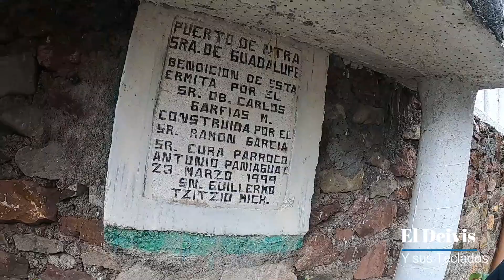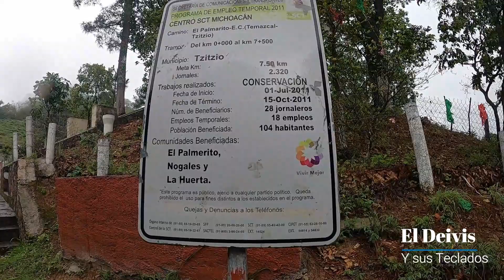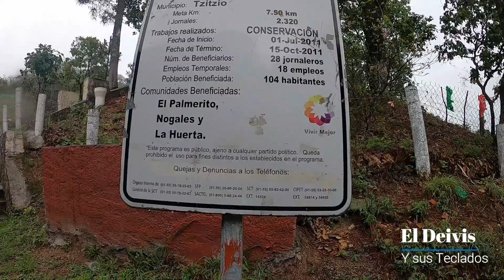VISITANDO A LA VIRGEN DEL PUERTO DE ARUMBARO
De paso en el puerto de Arumbaro, contando la historia a como recuerdo, si alguien sabe otras versiones favor de compartirnos.

MI PAGINA DE FACE